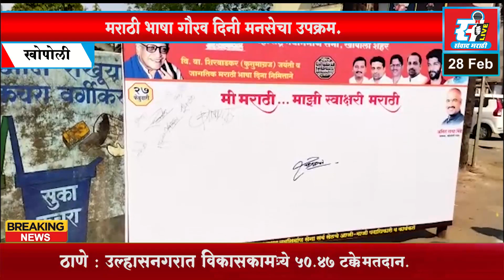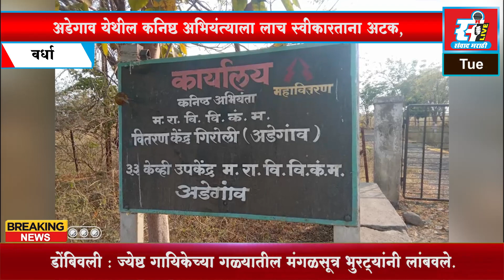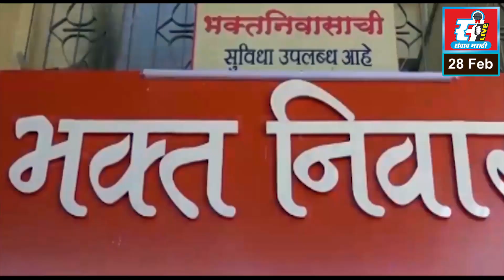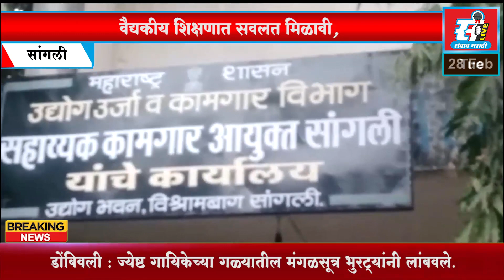संवाद मराठी LIVE | आजचे बातमीपत्र दि. 28 - 02 - 2023